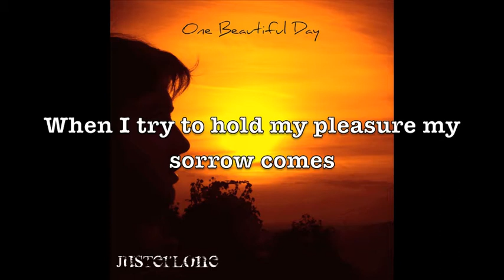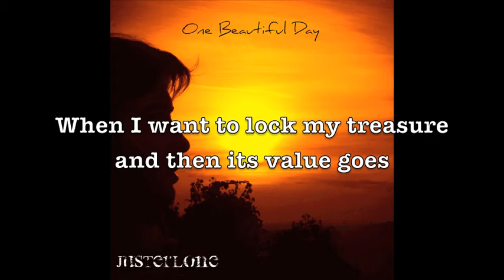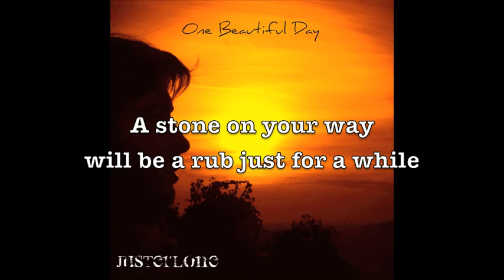One Beautiful Day - Justerlone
Musica e testo di Fabio Gavioli. Tutti i diritti riservati.
Foto di Giulia Bombieri.
Photo by Giulia Bombieri.

Lyrics:

When I ask myself what I need and what I'm waiting for
When I ask myself what I see and what I'm looking for
When I ask myself what I feel and what I'm trying for
I'm losing my way
and wasting my day

When I try to hold my pleasure my sorrow comes
When I try to stop my pressure harassment comes
When I try to follow my freedom reclusion comes
I feel like a slave

Striving for
one beautiful day
A stone on your way
will be a rub just for a while

Striving 'cause
it's beautiful anyway
Feed your flame
and burn what you hate

When I want to lock my treasure and then its value goes
When I try to be a good man but then it goes wrong
When I try to do my best and my efforts fall
I'm feeling estranged

Striving for
one beautiful day

Striving 'cause
it's beautiful anyway
Feed your flame

Striving for
one beautiful day

Striving 'cause
it's beautiful anyway
Feed your flame